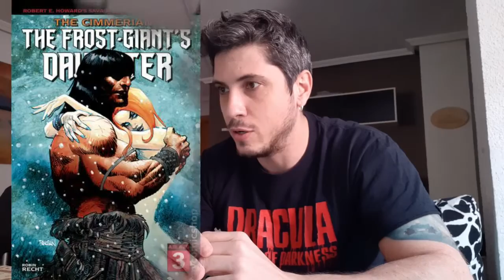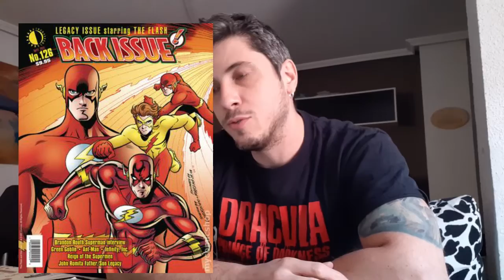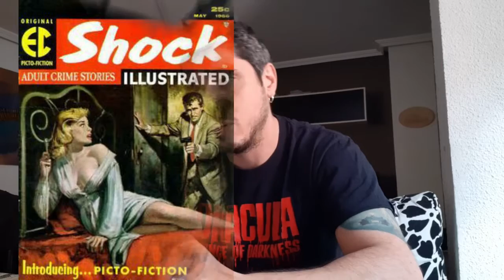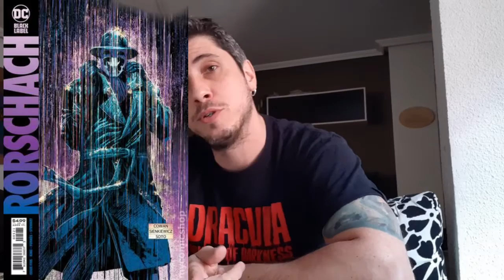El Previews de diciembre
El repaso mensual a las novedades del catálogo de preventa de comic americano Previews.